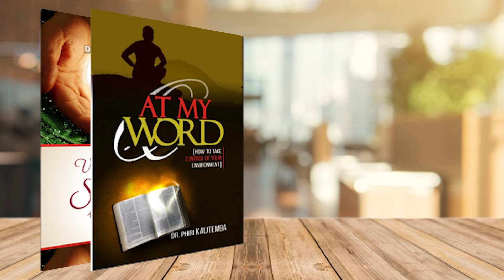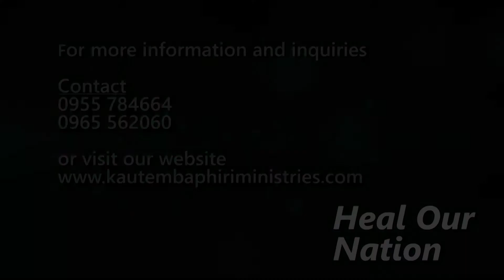Power Of Change (Part 3)